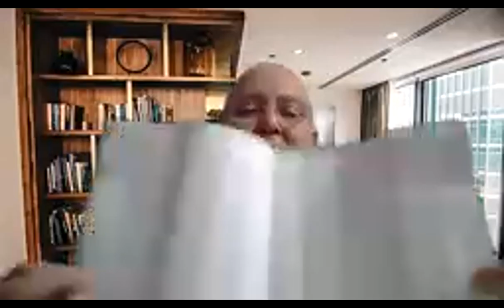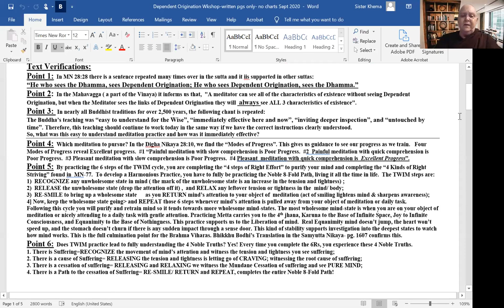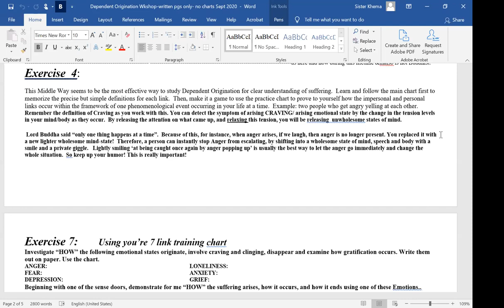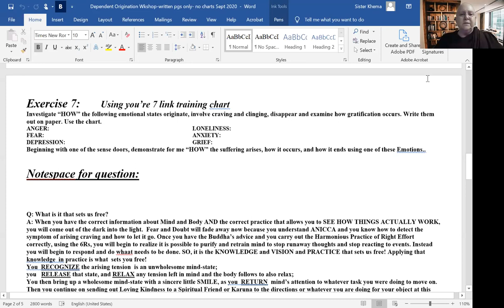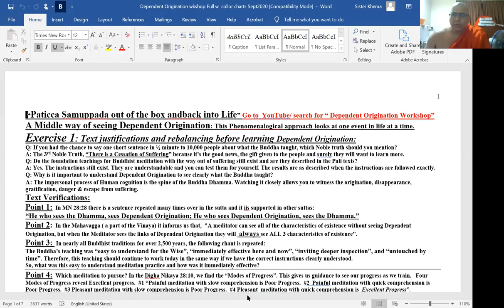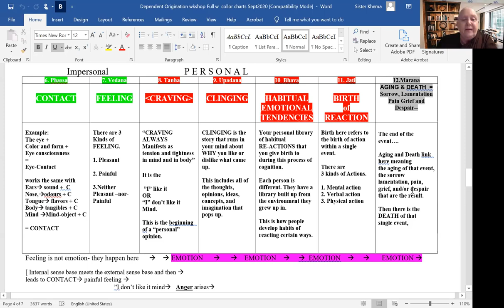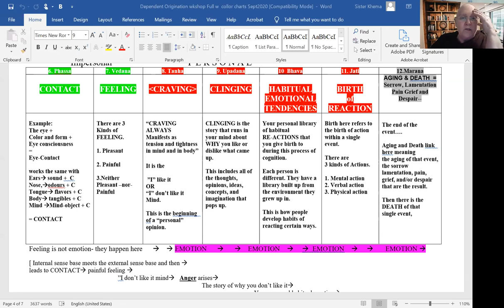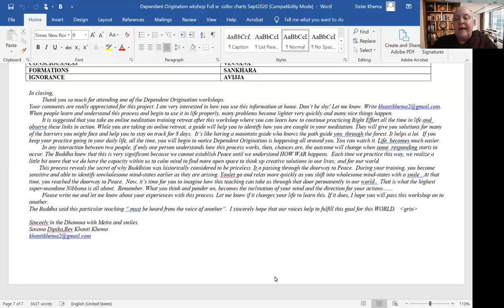Workshop: What is Dependent Origination?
Dependent Origination Workshop.

1) Every Wednesday 6.30 PM India | 8 PM Indonesia | 9 PM Malaysia
Meeting ID: 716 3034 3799
Password: 1234

2) Every Sunday 2.30 - 5 PM India | 7.00 - 9:30 PM Sydney
Meeting ID: 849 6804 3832
Password: 1234

3) Every Sunday 6 PM  India (Hindi Meeting with Rajiv Dinesh)
Password: 1234